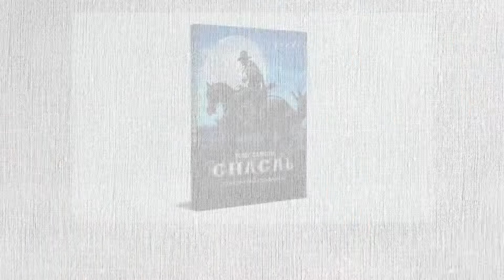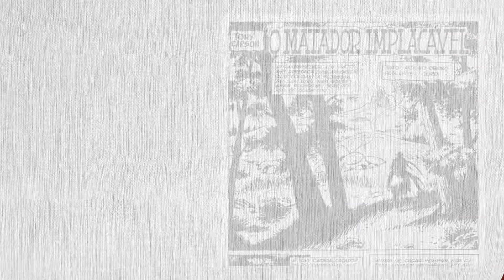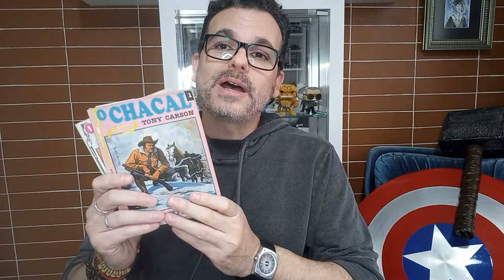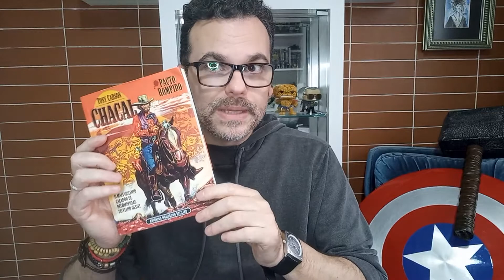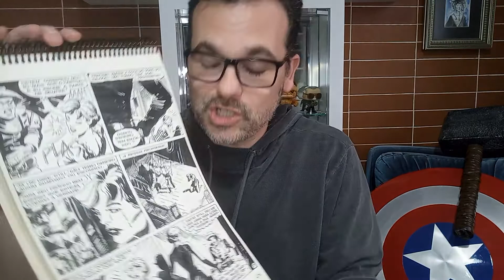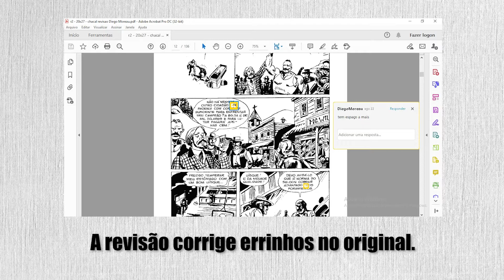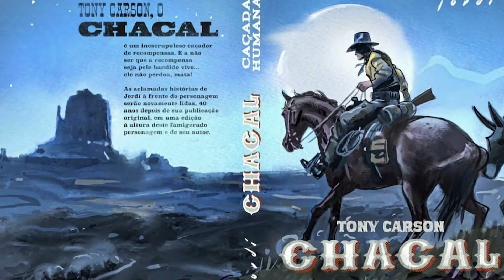OS BASTIDORES DO CHACAL DE JORDÍ (PRÉ-VENDA)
Feedback de Chacal, obra do mestre Jordí e um dos momentos mais brilhantes dos quadrinhos nacionais. Com direito a bastidores!